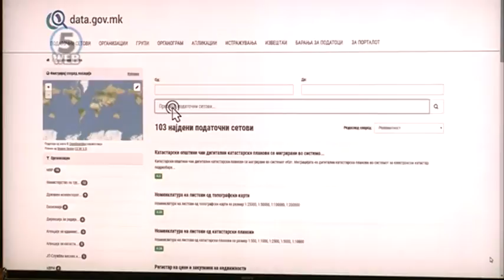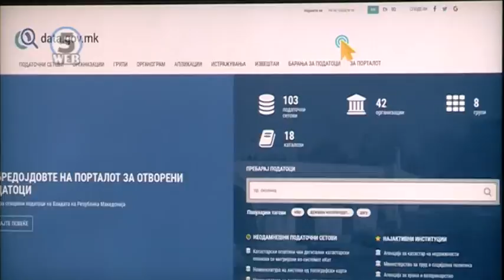Нов портал за отворени податоци на државните и локалните институции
Порталот за отворени податоци data.gov. mk има за цел да им овозможат на граѓаните, инстутуциите и компаниите да користат информации.